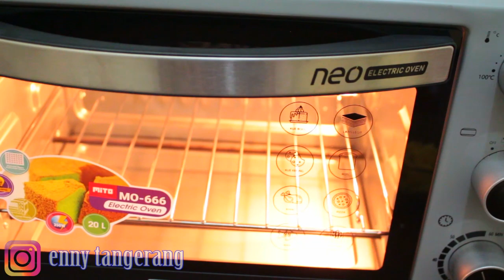BOLU HEMAT TELUR TAPI JADI SATU LOYANG???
ATAU BOLEH HUBUNGI :

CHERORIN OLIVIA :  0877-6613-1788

Spesifikasi Chopper Mitochiba  CH 100 ( 2 pisau)

🌺Harga 459 Rb

🌺Dapet 2 Gelas : 1.5 Liter dan 700 Ml

🌺Pisau 2 Lapis 1 di indonesia ( Double blade)

🌺bisa cincang daging/ ayam/ikan/bumbu dapur/ buah/ es batu  sampai haluss sekali

🌺Garansi 1 Tahun, 24 Service Center seluruh indonesia

🌺Follow IG @mitochiba.id untuk pembelian / shoppe: mitochibaelectronic ( disambung)

Info: Giling Daging/Ikan/ Ayam Maximal 500 gr ( tabung 1.5 L) karena daging seratnya susah di halusin. Untuk Buah/Bumbu2an bisa di maximalin kapasitasnya

Masak Jadi Mudah dengan MITO Rice Cooker R5 8 in 1 cocok untuk anak kost dan harganya sangat terjangkau.

R5 ricecooker bisa numis, goreng, panggang kue, buat sup dll empukin daging juga

Jika kalian berminat untuk memesan Rice Cooker MITO R5 IG di bawah ini:

Fitur Produk

Multi fungsi 8 in 1. Dapat untuk membuat nasi, beras merah, bubur, kue, merebus,sup,mengukus, menggoreng

Digital Timing

Dilengkapi dengan timer

Wadah masak : Non stick mayerial coating - anti lengket, daya tahan gores lbh kuat, mudah dibersihkan

Copper coating : Lebih mudah menyerap panas

Watt/listrik : Power 550 watt,warming 50 Watt

Garansi: Garansi Resmi 1 Tahun

Harga : 459.000

Menghaluskan Es Batu Menjadi Sangat Mudah, memudahkan kita dalam menghaluskan apa saja dan  harga sangat bersahabat,

Spesifikasi CH 200 ( Triple Blade)

✅Chopper Terbesar, Terkuat di Indonesia

✅ Pisau Triple Blade ( 3 tingkat) 1 di indonesia

✅Stainless steel

✅2 Kecepatan ( medium, high)

✅bisa cincang daging/ayam/ikan/ sayur/buah/bumbudapur/esbatu sampe halus

✅24 service center seluruh indonesia

✅No 1 Best Seller seluruh Indonesia

✅Chopper Terkuat dikelasnya👍🏻

✅DM / Shoppe : mitochibaelectronic (disambung)

Masak Jadi Mudah dengan MITO electric oven 25L MO-999 oven listrik 25 liter MO999.

cocok untuk anak kost dan harganya sangat terjangkau.

Jika kalian berminat untuk memesan MITO electric oven 25L MO-999 oven listrik 25 liter MO999 bisa hubungi nomor/IG di bawah ini:

Fitur Produk

✅OVEN MITO  999 : 25 liter ukuran loyang lapis 27 x27

✅Daya : 400-800 watt Low watt

✅ Rumah dengan daya kecil 900 watt bisa pakai Oven ini

✅pembelian bisa follow dan DM @mitoelectronic.id

✅Harga : 749.000